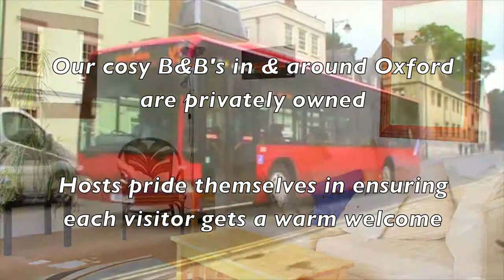Abodes of Oxford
We have nice B&B's that offer good value for money in Oxford.